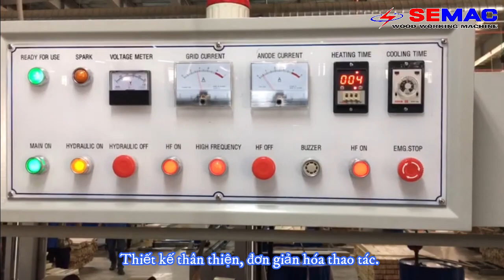MÁY GHÉP GỖ NGANG CAO TẦN SM84H35G | MÁY CHẾ BIẾN GỖ SEMAC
★ Cam kết
★ Các sản phẩm khác

Kênh của mình chuyên chia sẻ về: Máy chế biến gỗ, Công nghệ máy cnc Châu Âu, Hướng dẫn vận hành, Dây chuyền sản xuất, Quy trình sản xuất, Hướng dẫn lắp đặt - sửa chữa máy